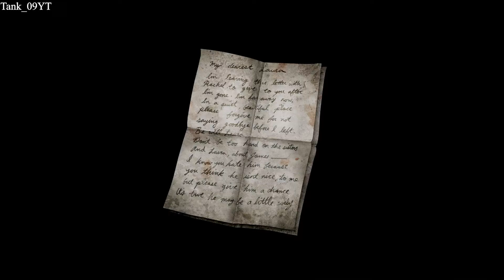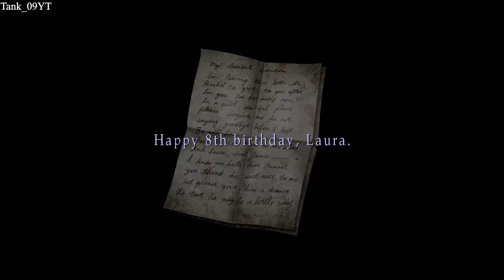Silent Hill 2: Enhanced Edition - Part 9 - Lakeview Hotel (The Truth)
Silent Hill 2: Director's Cut (Enhanced Edition) - Part 9: Lakeview Hotel (The Truth) in high definition

Developers: Team Silent
Publishers: Konami
Director: Masashi Tsuboyama
Producer: Akihiro Imamura
Artist: Masahiro Ito
Writer: Hiroyuki Owaku
Composer: Akira Yamaoka

Release Dates:
PlayStation 2
NA: September 24, 2001
JP: September 27, 2001
EU: November 23, 2001
Xbox
NA: December 19, 2001
JP: February 22, 2002
EU: October 4, 2002
Microsoft Windows
NA: December 2, 2002
EU: February 28, 2003

Genre: Survival horror
Mode: Single-player

• Platform: Windows PC (Also available for PlayStation 2 and Xbox Original)